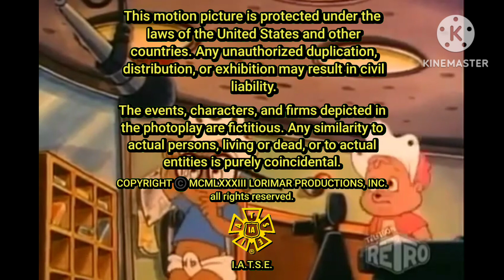AATC: S1, E8 The Chipmunks' Story, Part 2 Credits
NOTE:

- This episode is the second part of a two-part episode.